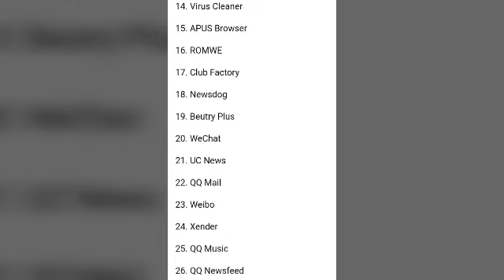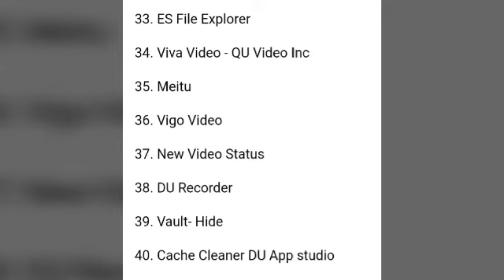നിരോധിച്ച ആപ്പുകൾ ഉപയോഗിക്കുന്നത് കുറ്റകരമാണോ ? Tik tok banned